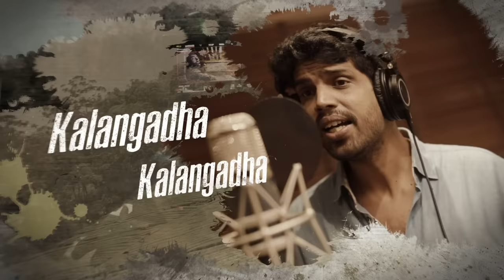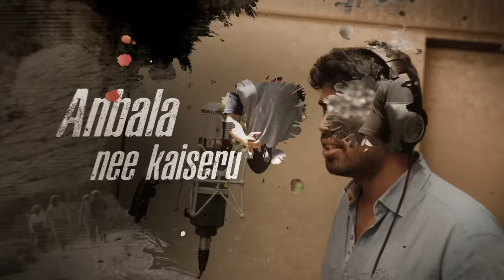Jai Bhim - Thala Kodhum Lyric | Suriya | Sean Roldan | Tha. Se. Gnanavel | Pradeep Kumar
Movie - Jai Bhim
Song - Thala Kodhum
Lyrics - Rajumurugan

Movie Credits:
Written & Directed By Tha.Se. Gnanavel
Cinematography - Sr Kathir Isc
Editor - Philomin Raj
Production Design - K. Kathir
Action - Anbariv
Additional Screenplay - Kiruthika B
Lyrics - Yugabharathi, Raju Murugan , Arivu
Choreography - Dinesh
Costume Design - Perumal Selvam - Poornima Ramasamy
Audiography - Raja Krishnan M R
Sound Design - S. Alagiyakoothan - Suren.G
Hair And Makeup - Pattanam Rashid
Vfx - Knack Studios - Nxgen
Colorist - G. Balaji
Stills - Sr. Murugan
Bts Editor - Venkatram Mohan
Pro - Yuvraaj
Lyrical Video : Antony Jerome
Designs - Kabilan
Production Supervisor - S. Karthikeyan
Chief Production Controller - B. Senthil Kumar
Co Produced By Rajsekar Karpoorasundarapandian
Produced By Jyotika & Suriya

Singer : Pradeep Kumar
Lyrics: Rajumurugan
Music Arranged And Produced By - Sean Roldan
Acoustic And Nylon Guitar : Keba Jeramiah
Veena : Rajhesh Vaidhya
Bass Guitar: Aalaap Raju
Rhythms : Vikram Rozario
Flute : Kj Vijay
Recorded At Krimson Avenue , 20Db Studios, 2 Bar Q Studios, Voice And Vision Studios, Roldan Records By Mani Ratnam, Vishnu , Hari , Lijesh Kumar , Manoj Krishna
Music Consultant : Sai Shravanam
Sean Roldan Manager – M.P.Vijay, Silver Tree Talent Management.